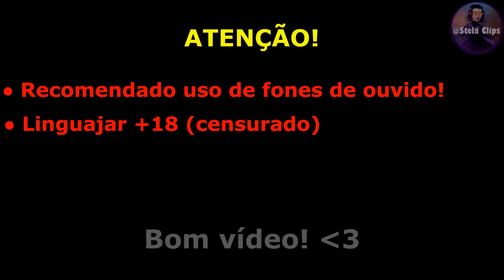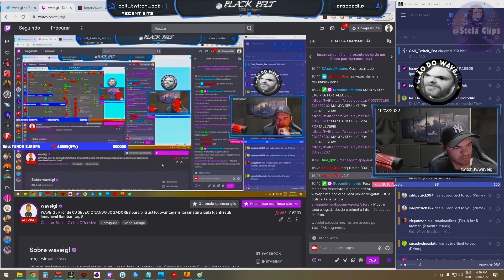WAVE PROV0U DO PRÓPRIO VENEN0! 😓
🎥 Stream ❯ waveigl